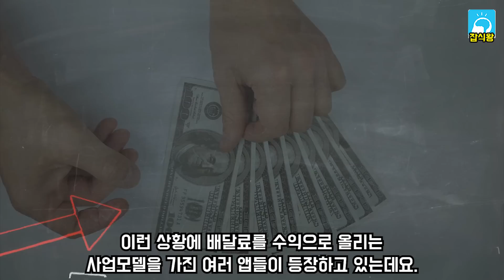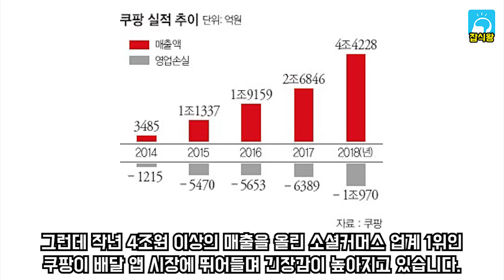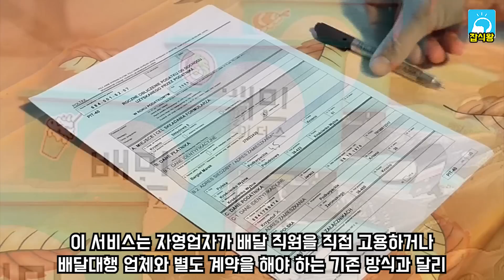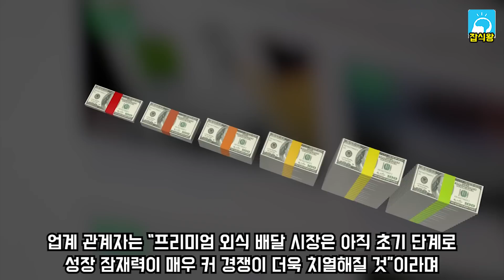배달앱 시장 경쟁을 넘어 법정 싸움까지? / 경찰, 공정위 출동 / 1위와 1위의 대결 [잡식왕]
요즘 배달 음식을 시켜먹는 사람들이 늘면서 배달앱 시장이 굉장히 커지고 있습니다.
현재 배달앱 1위인 배달의민족이 소셜커머스 1위인 쿠팡을 신고했다는 소식입니다.
경찰에 신고하고 공정위에 신고 했다고 하는데요.
쿠팡이 만든 '쿠팡이츠'라는 서비스 때문이라고 합니다.
과연 어떤 일이 발생한것인지 자세히 알아보겠습니다.

잡다한 지식을 알려주는 잡식왕 입니다.
궁금한게 있을때는 주제를 메일로 보내주세요.
내용을 정리해서 동영상으로 올려 드립니다.